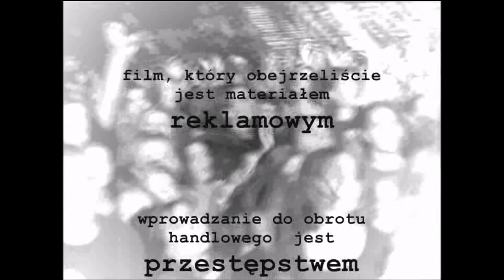ODDZIAŁ ZAMKNIĘTY - ROCK & ROLL BAND Live Katowice Spodek 21.09.2003. Koncert "Dla Kawy"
ODDZIAŁ ZAMKNIĘTY w składzie Cezary Zybała-Strzelecki - voc Wojciech Pogorzelski - git, voc Krzysztof Zawadka - git, voc Grzegorz "Ornette" Stępień - bas, voc Dariusz "Wodzu" Henczel - dr Zdjęcia : Tomasz "Egon" Zwierzchowski Pomysł, realizacja i montaż: Krzysztof Zawadka Film został nakręcony za pomocą jednej kamery, dlatego dźwięk miejscami jest mocno przesterowany.
Play Lista
2:00 Ten Wasz Świat
5:06 Debiut
8:07 Zabijać Siebie
9:15 Mama
12:04 Ich Marzenia
16:00 Z Miłości do R n' R
17:00 Gandzia
20:00 Party
27:00 Obudź się